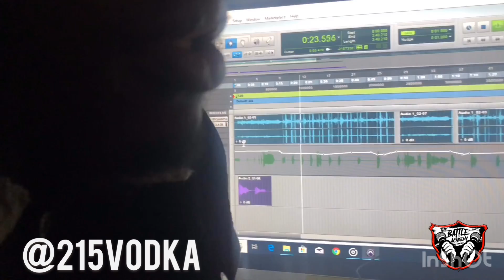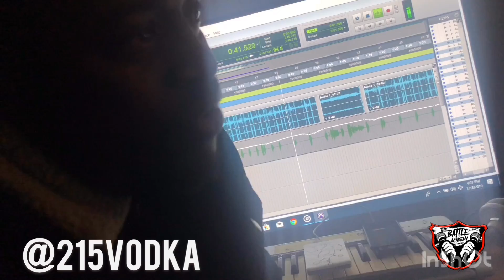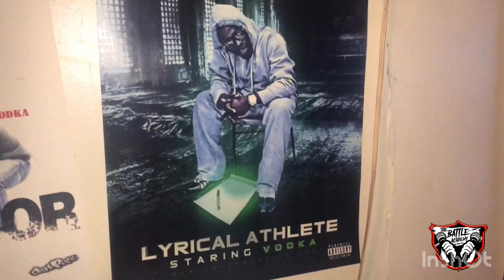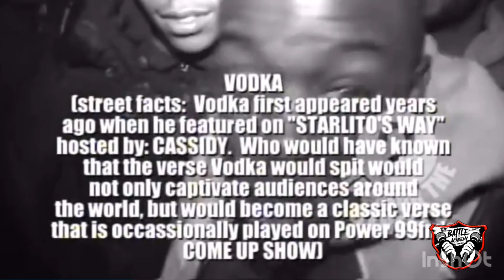24/7 VODKA Edition Shotgun suge vs Vodka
24/7 vodka edition the battle academy cAught up with vodka before his battle against shotgun suge Jan 26